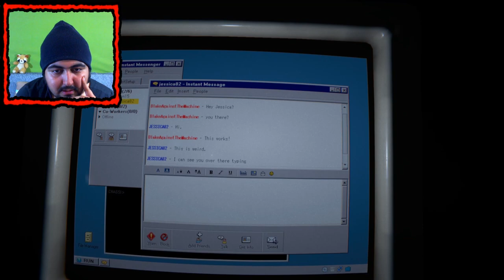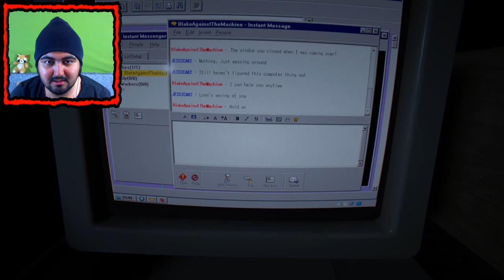Outlast 2 #10 JESSICA YAŞIYOR